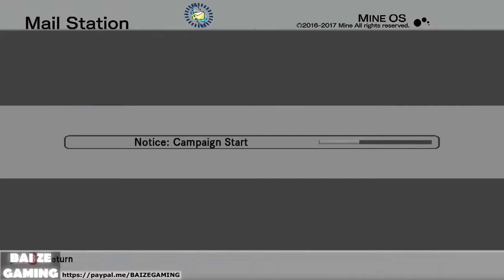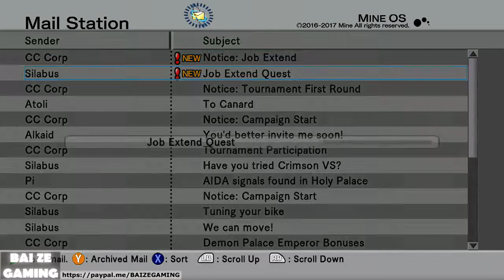Hack GU Last Recode 19 Volume 2 Arena Battles! Whew!